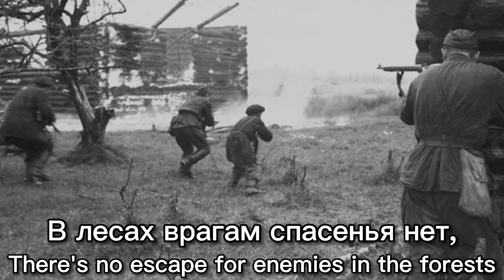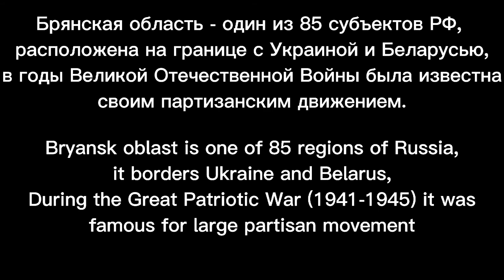"Шумел сурово брянский лес" - Anthem of the Bryansk Oblast (Soviet Partisan Song)